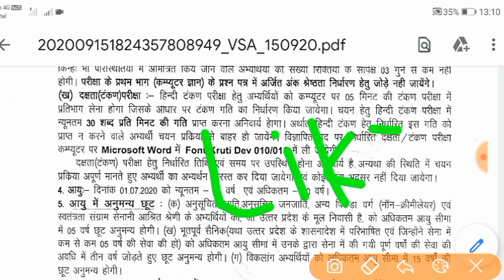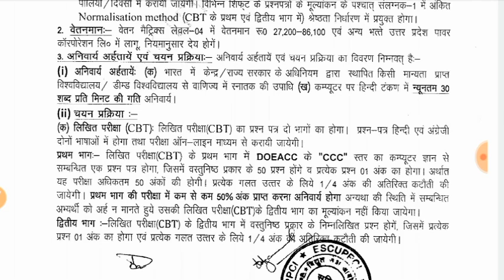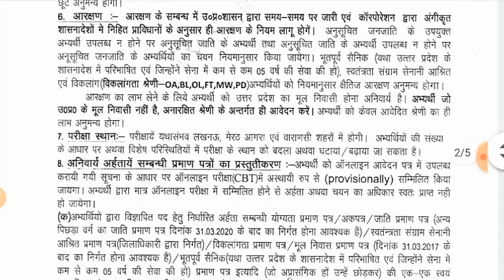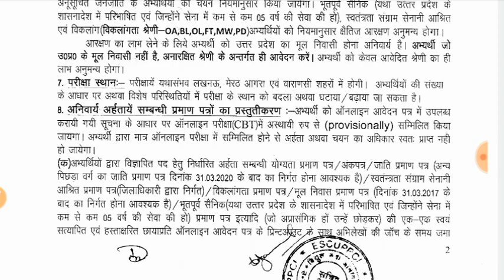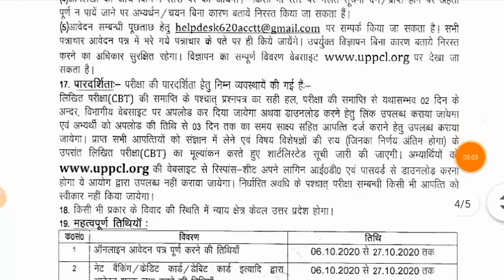बिजली विभाग मे नई भर्ती || UPPCL RECRUITMENT || Notification Release || सभी योग्यताधारी आवेदन करें⚡⚡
Uppcl clerk Recruitment 2020.
Uppcl clerk vacancy.
Uppcl clerk bharti 2020.
Electricity department vacancy.